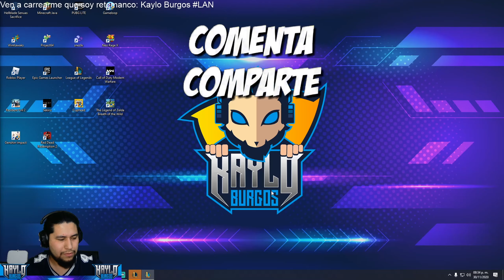LoL | Ziggs Mid | Otra vez... pa' que no lo extrañen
Directos de lunes a sábado:
de 16:00 a 19:00 [PST]
de 19:00 a 22:00 [PST